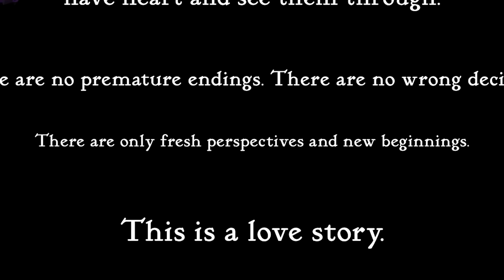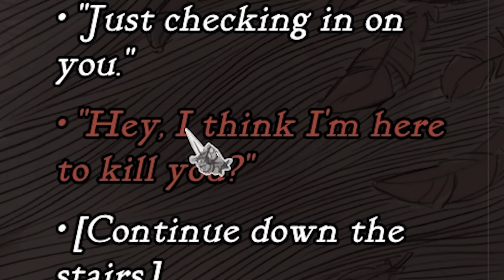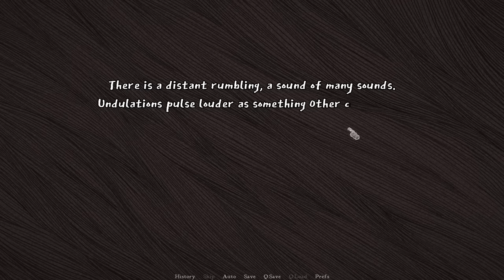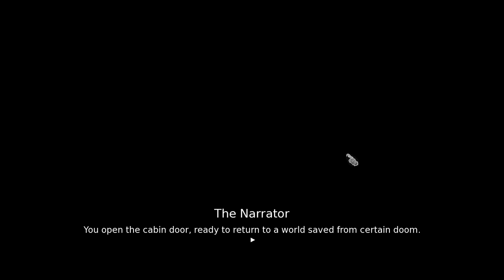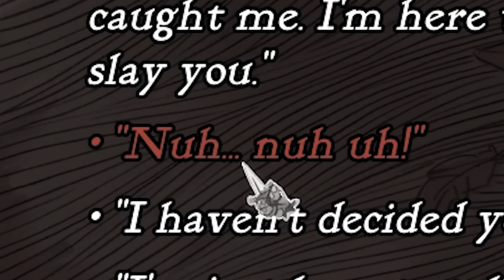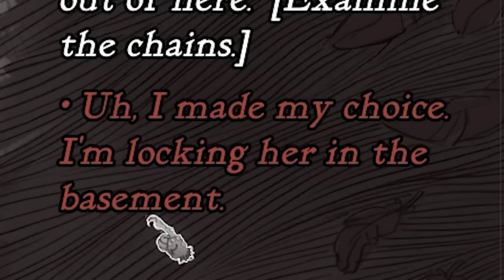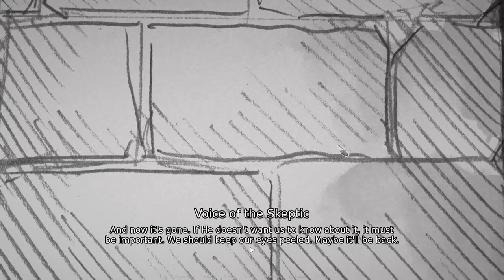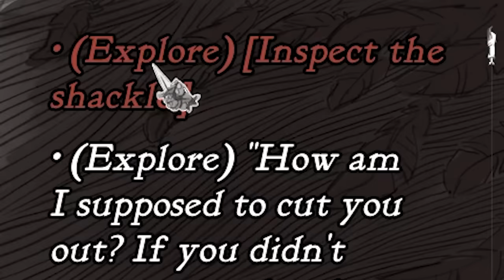Slay The Princess: A Meta-Horror Nightmare, and Love Story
You're on a path in the woods. You're here to Slay the Princess. Over and over.